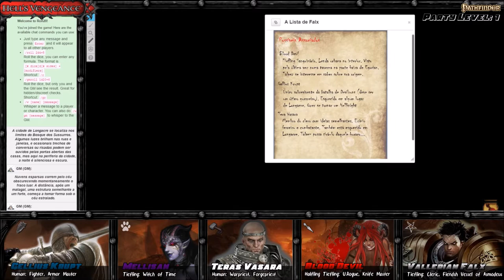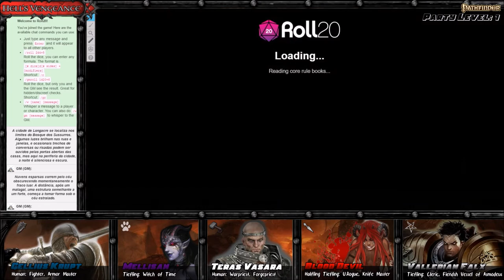[Hell's Vengeance] 01 - Assalto ao curtume Louslik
Cimri Staelish, uma conhecida garota problema de Longacre, propôs ao grupo composto pelo clérigo de Asmodeus Valerian Falx, o pequeno tiefling sanquinário  conhecido como Blood Devil, o aspirante a Hellknight Gellius Krupt, o warpriest de Sabnach Teras Vasara e a bruxa  Mellisan Shoremoth um trabalho: assaltar o curtume que pertencia a Jabral Louslik, um respeitado comerciante local.

A principio o trabalho não parecia muito interessante para o grupo, mas Cimri dizia trabalhar para alguém importante em Longacre, alguém que os personagens certamente iriam querer ganhar o favor...